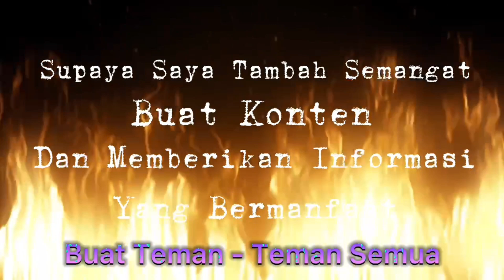Jalan - Jalan ke South Quarter (SQ) - Jakarta